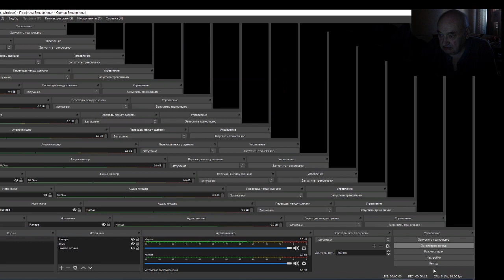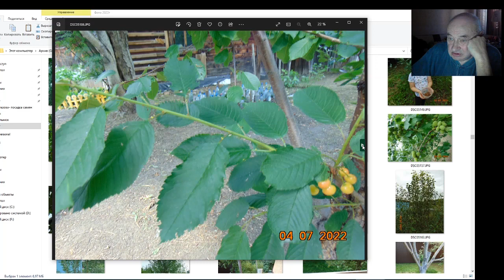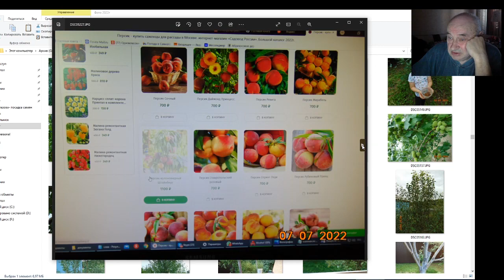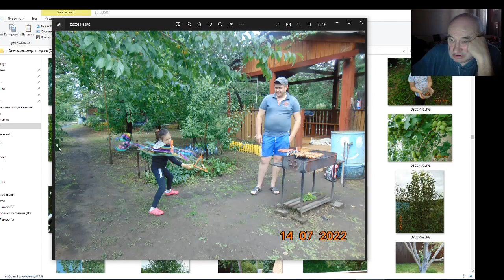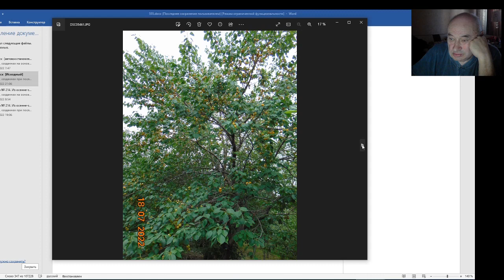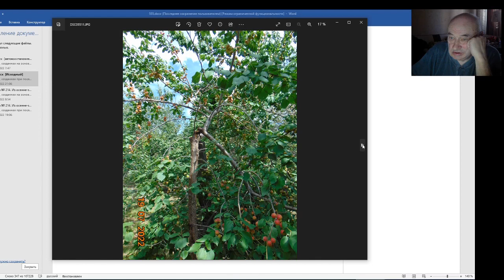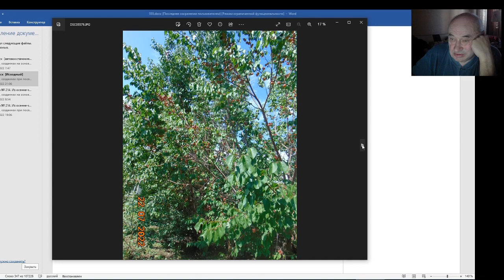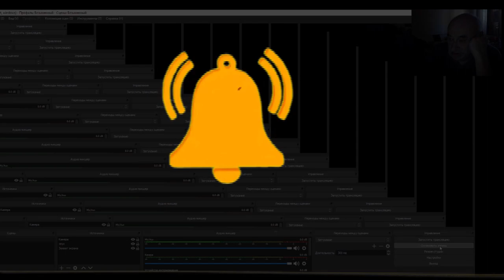В.Железов. Лучшие абрикосы для всей северной Европы. И России … не нужны.